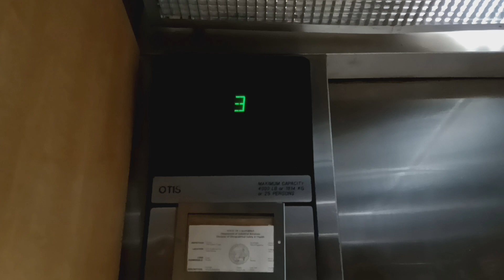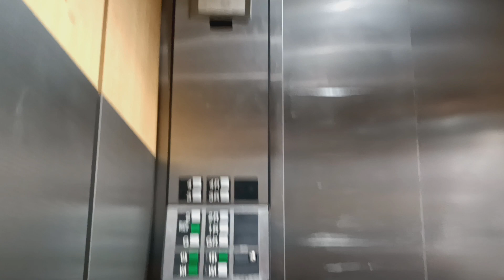Otis staff doctor & patient only elevator lcm hospital Torrance bl Urbex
my 5th try at this elevator. I push buttons but nothing happens you must need a key or card to make it work. luckily a Dr got in and got a video finally!!